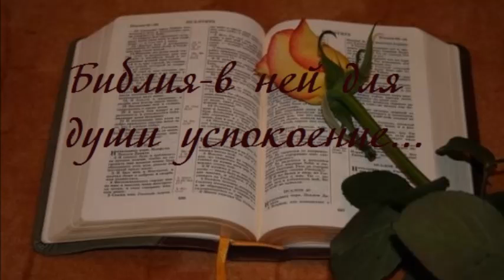Библия... - Красивая песня Василия Перебиковского